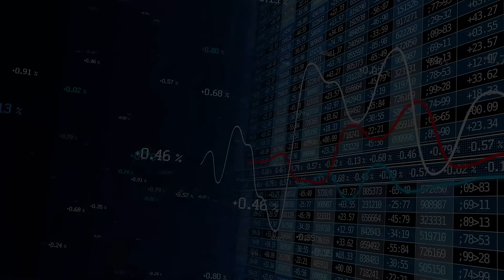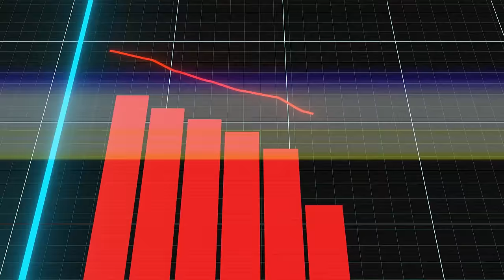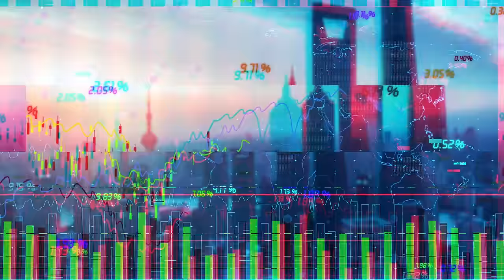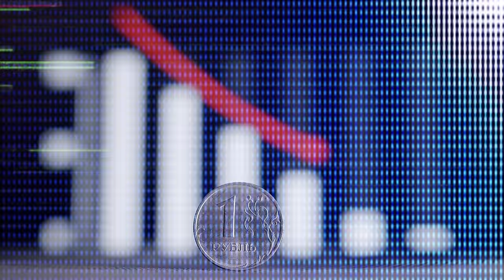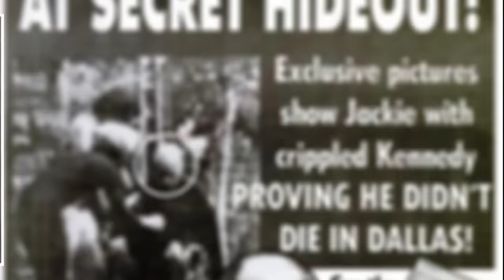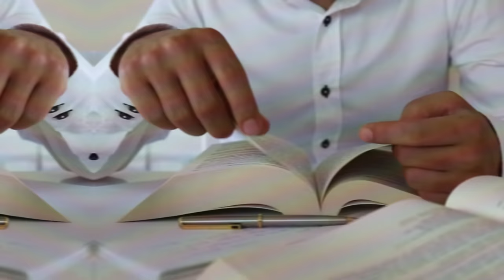Podróżnik w czasie, który grał na giełdzie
Pod koniec 2002 roku nieznany mężczyzna postanawia pomnożyć swój majątek. Wpłaca 800 dolarów na amerykańską giełdę, i w ciągu dwóch tygodni z początkowej kwoty, dzięki perfekcyjnym ruchom wartość jego portfela rośnie do 350 milionów dolarów. Wraz z rosnącymi zarobkami, rosły też podejrzenia. To, co usłyszeli śledczy, po aresztowaniu go, sprawia, że ta cała historia brzmi jak teoria spiskowa. Ale co takiego dokładnie?

0:00 | Wstęp
0:45 | Andrew Carlssin
2:13 | Aresztowanie
3:24 | Podróże w czasie
4:12 | Przepowiednie
5:41 | Nieścisłości
6:42 | Zaginięcie

@wideoprezentacje - Andrew Carlssin - Podróżnik w Czasie Aresztowany przez FBI
@BRIGHTSIDEOFFICIAL - The 'Man from the Future' Made $350 Million in 2 Weeks of Trading
@moneyography - Andrew Carlssin - Incredible story defies the odds